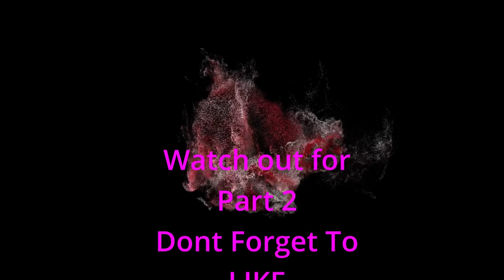Bomb🔥 Viral Makeup Transformation, She Transformed Into A Different Person🤷‍♀️,Beginner Instruction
Makeup Transformation
Step By Step Instructions
Beginner Friendly
All Products Used Mentioned In The Video
Pink Calamine Lotion